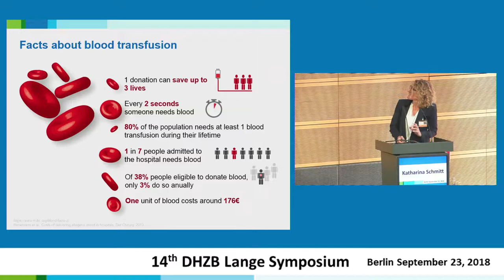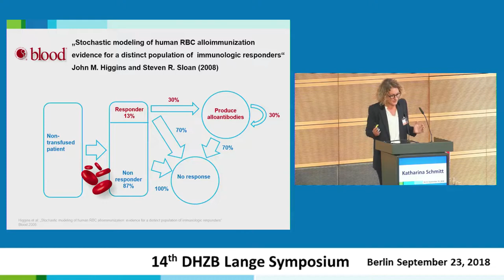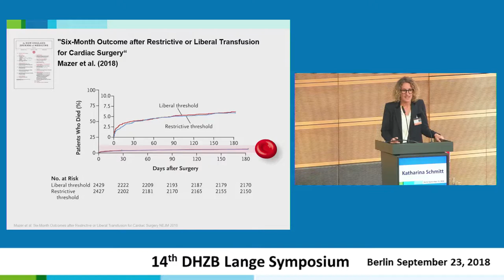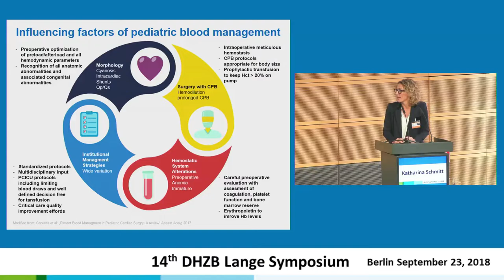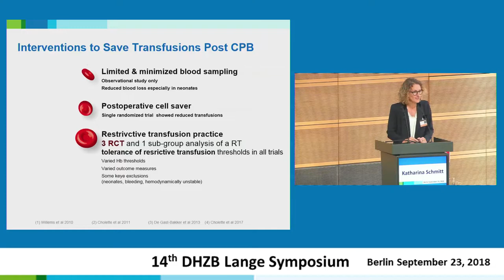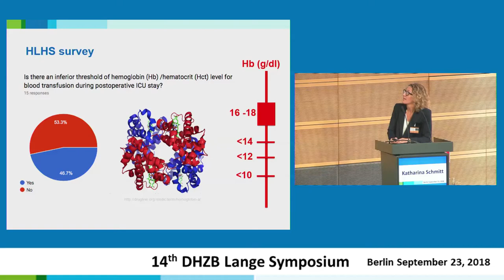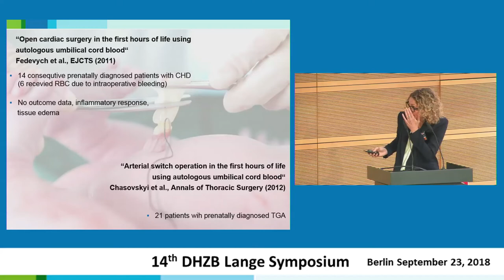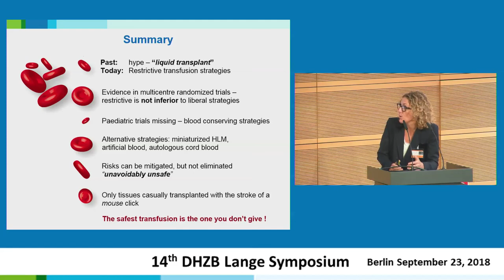Schmitt: "Hemoglobine management: Blood, the very special juice"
"Hemoglobine management: Blood, the very special juice" by PD Dr. med. Katharina Schmitt